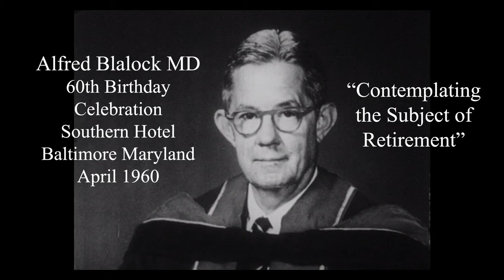"Contemplating the Subject of Retirement" by Alfred Blalock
An edited video of the speech given by Alfred Blalock at his 1960 birthday party is provided.